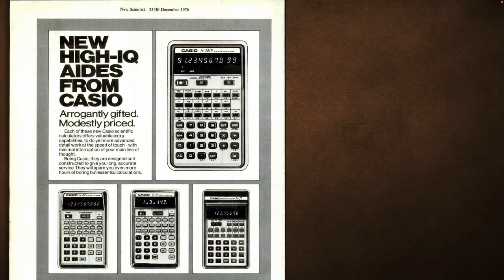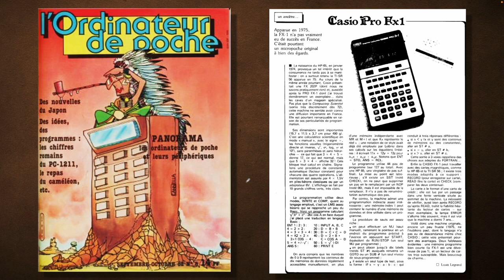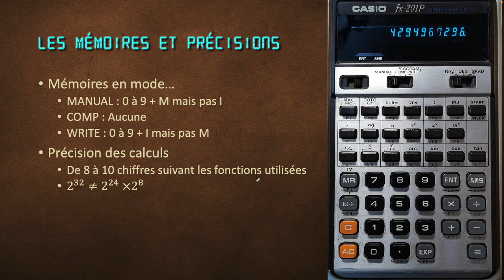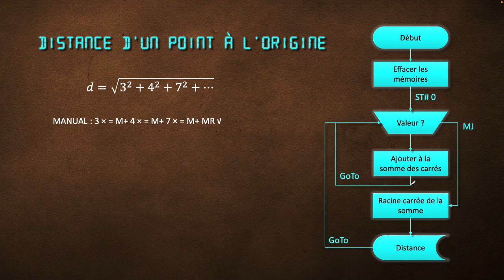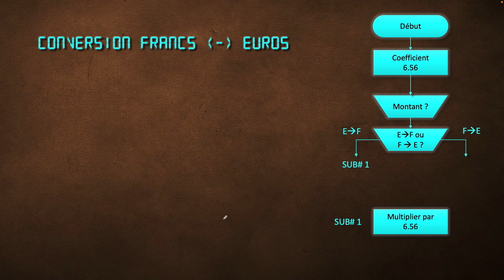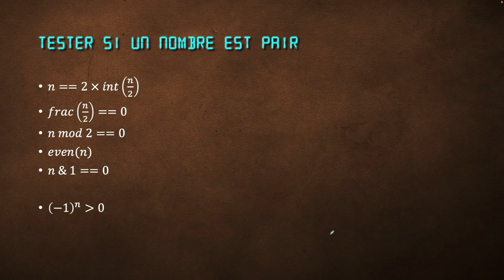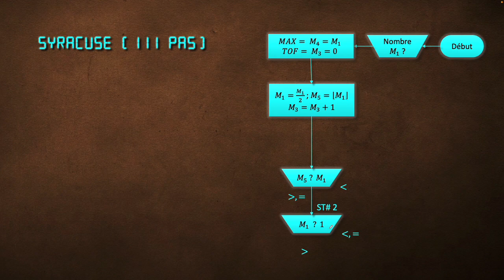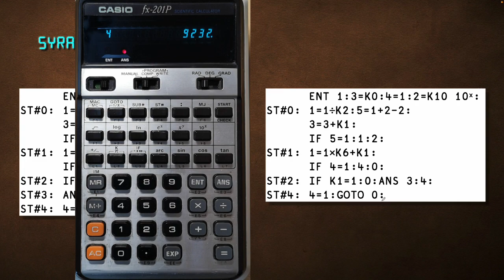Découvrons et programmons : CASIO fx-201P (1976)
La fx-201P fait partie des toutes premières calculatrices programmables de chez CASIO.

Présentation de la machine par Calculator Culture (intérieur, autres modèles et autre utilisation de l'adressage indirect)

00:00 Présentation et publicités
01:50 Utilisation de constantes
03:18 Article dans l'OP n°8
04:52 Les mémoires
05:35 Précision des calculs
06:35 Distance d'un point à l'origine
13:07 Conversion Francs-Euros
16:30 Le "IF" arithmétique
17:35 Tester si un nombre est pair
19:30 Syracuse version 1
22:53 Améliorations